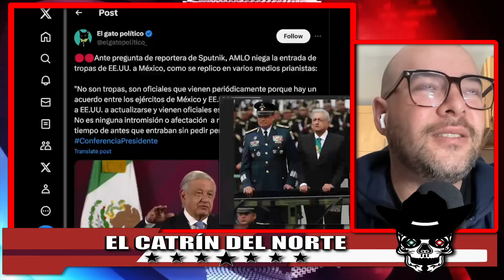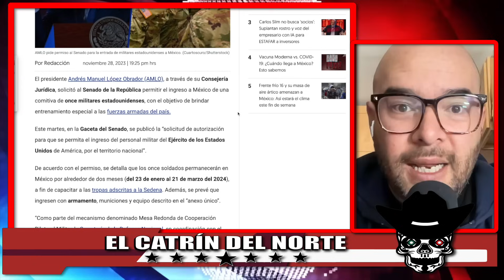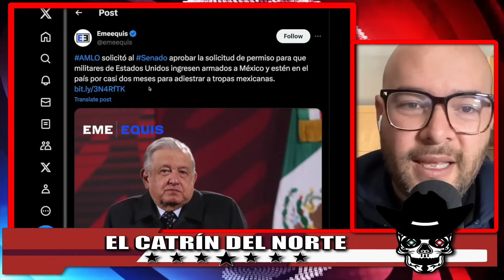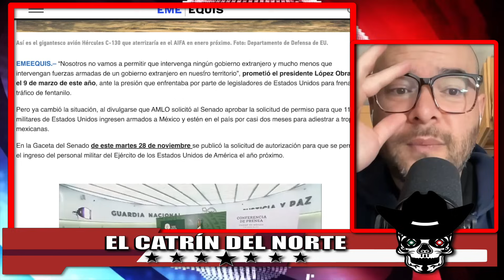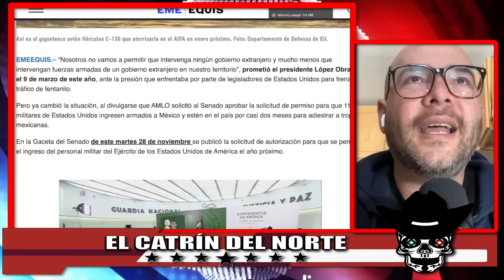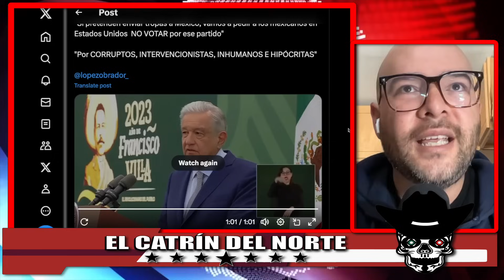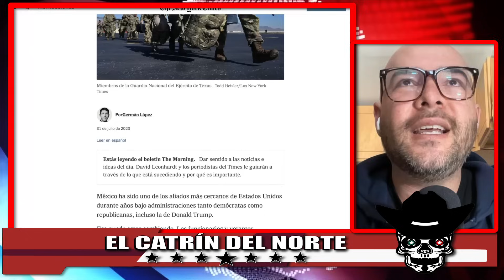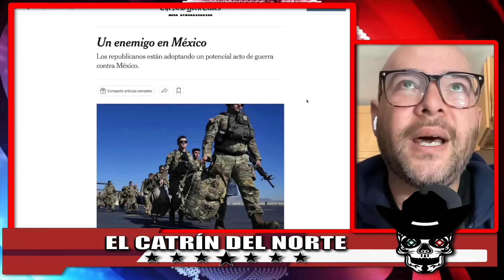!ACÁ MANDA MÉXICO! 🔥 AMLO HIZO ENOJAR A LOS GRINGOS Y A FACHOS CON ESTO! 🔥